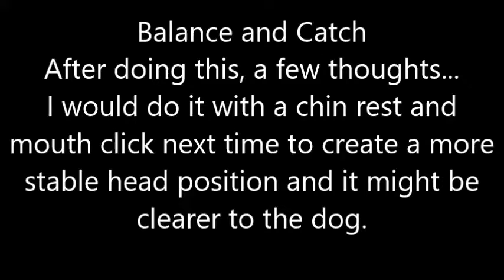Balance and catch no chin rest